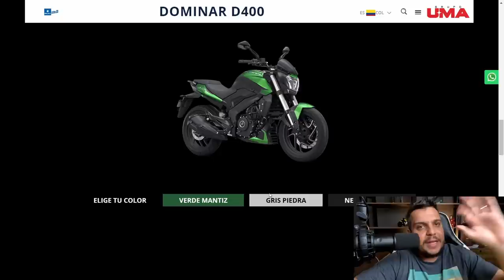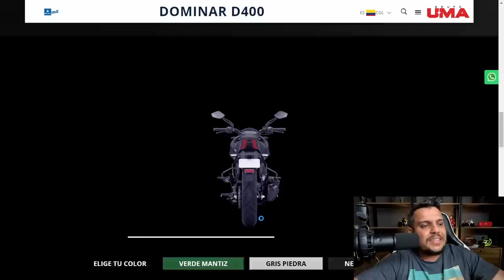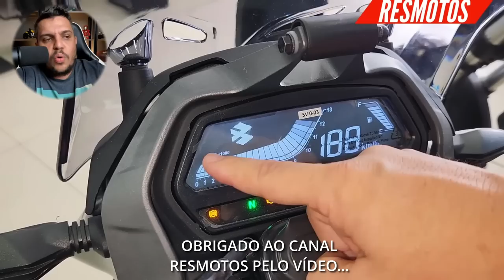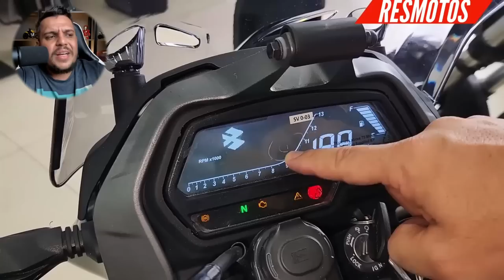🚨Chegou a Nova "BAJAJ DOMINAR 400R 2024"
SEGUROS ?

ZAPAY.

Haya Creations
Film Maker
Vulcan Radical Store
Endereçõ: Rua Marquês do Herval, 95 - Centro
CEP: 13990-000